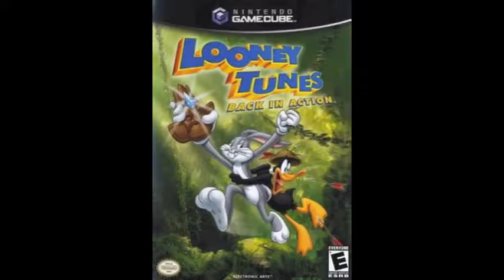Looney Tunes Back In Action : Wooden Nickel Interior (Nightcore)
Nightcore Version Of This Soundtrack From The Game "Looney Tunes Back In Action"